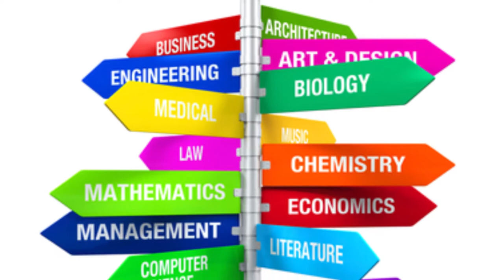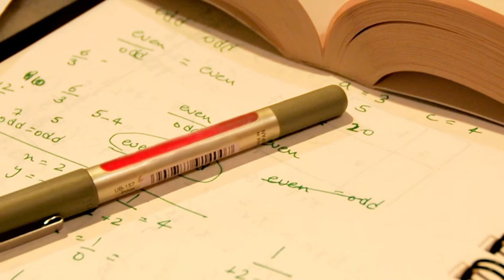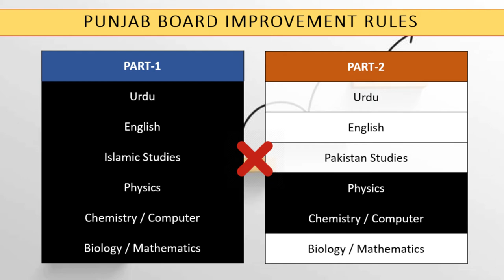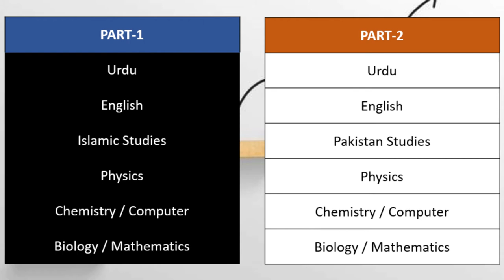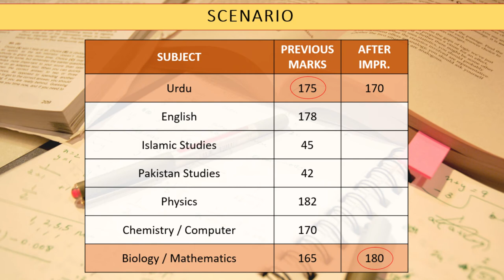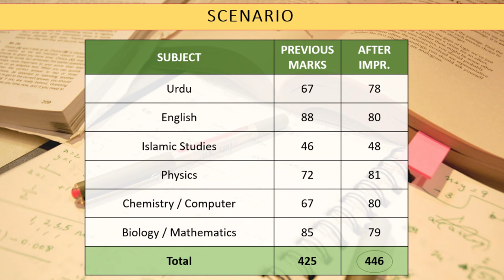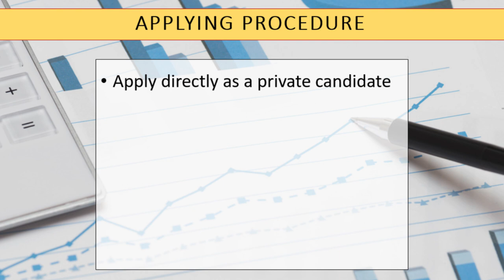Complete Information about F.Sc Improvement/Repeat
Every year, thousands of students improve/repeat their Intermediate in order to get more marks in Board Examinations and secure admission in their desired program and institute. There are some rules and regulations of Punjab Board of Intermediate & Secondary Education (BISE) which have been laid down for the improvers. This video covers all those topics and provides complete information about the procedure, rules, schedule, choices and FAQs about improving F.Sc.
Some of the important areas that this video covers are:
- Which students should repeat Intermediate?
- Is it good to improve Intermediate/F.Sc?
- How many chances are there to improve the F.Sc
- Can the marks also be decreased while improving the Intermediate?
- What are the Board Rules & Regulations regarding Improvement of FSc?
- How to Apply for Improvement in Board?
- When to Apply for F.Sc Repeat?
- How many marks can be increased in F.Sc by improvement?
- How many times F.Sc can be improved?
- How many subjects can be selected while improving F.Sc?

:: Important Videos ::

|| About Admin ||
Mohammad Zahid Iqbal is a Career Counselor, Motivational Speaker, and Trainer. He has 6 Years of Experience and delivered numerous Lectures/Trainings in different cities of Pakistan. He has established Pakistan’s Largest Career Counseling Website i.e.
This channel provides complete information and updates about Admissions, Universities, Entry Tests, Degree Programs, Scholarships, and Armed Forces Induction Programs.